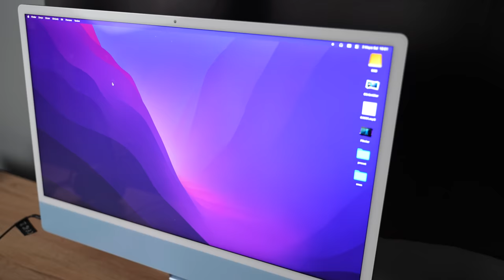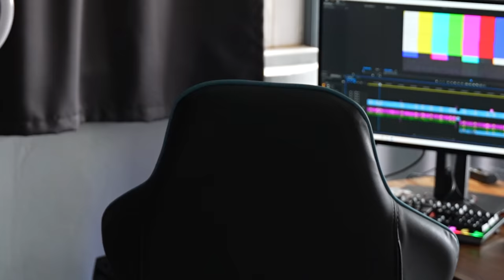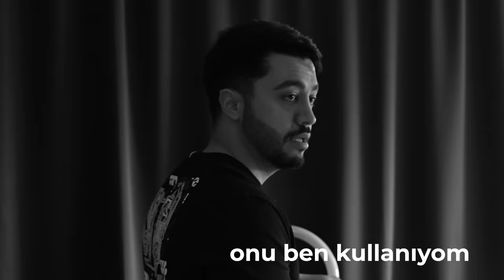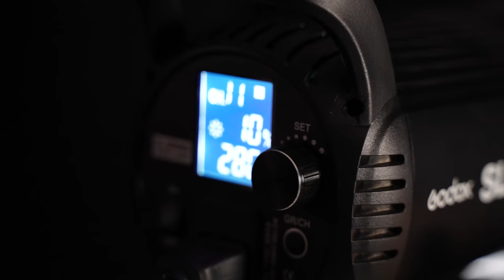700 BİN TL'LİK YENİ OFİS TURU (Kullandığım Ekipmanlar)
Selam millet bugün yeni ofis turu vlogu ile karşınızdayım. Ofisin içinde bulunan ekipmanlar yaklaşık 700 Bin TL değerinde. Youtube stüdyo turu yaparak kullandığım tüm ekipmanları (Kamera, Monitör, Bilgisayar, Mikrofon vb.) sizlere gösterdim ve merak ettiğiniz tüm soruları bu ofis turu videosunda cevapladım. Gösterdiğim tüm ekipmanlara aşağıdaki linkten ulaşabilirsiniz.